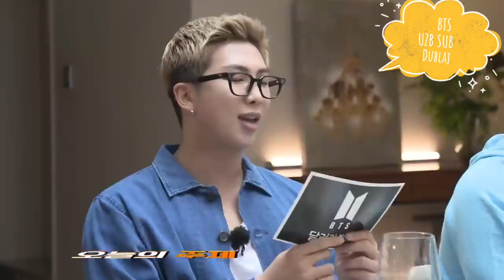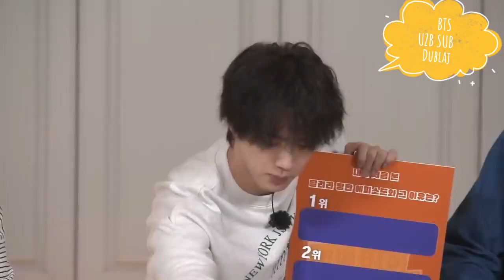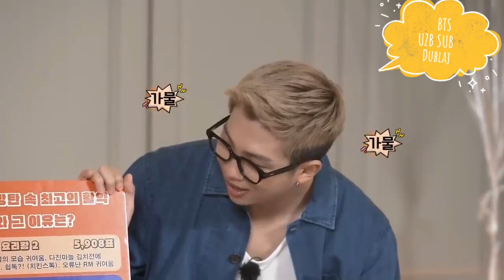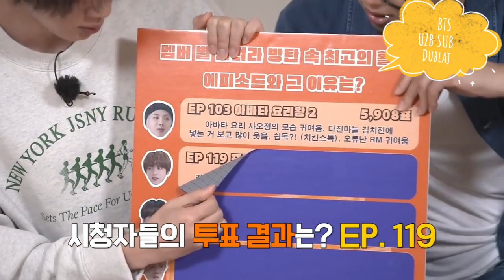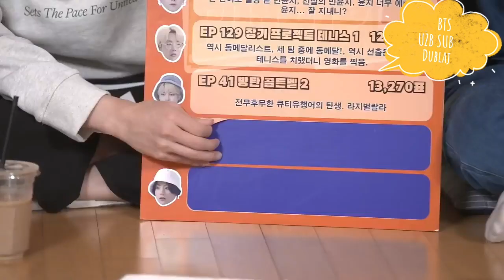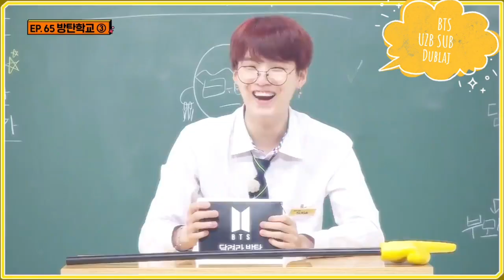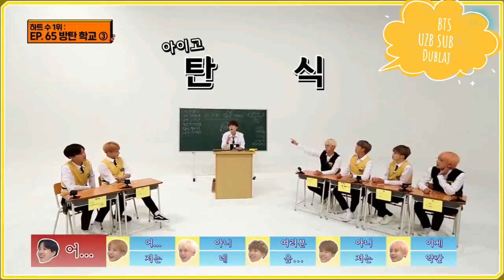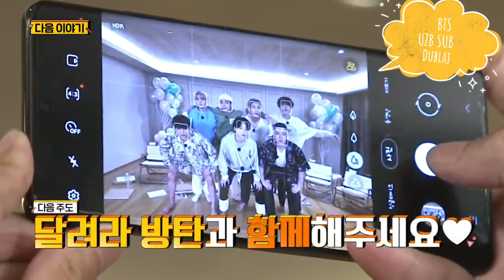Run Bts [UZB SUB] [UZB DUB] EP 154 O'zbekcha tarjima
𝙔𝙤𝙦𝙞𝙢𝙡𝙞 𝙩𝙤𝙢𝙤𝙨𝙝𝙖💛
𝘽𝙞𝙯𝙖𝙣𝙞 𝙠𝙖𝙣𝙖𝙡𝙙𝙖 𝙍𝙐𝙉 𝘽𝙏𝙎 𝙑𝙇𝙄𝙑𝙀 💜
𝙄𝙉𝙎𝙃𝘼 𝘼𝙇𝙇𝙊𝙃 𝙌𝙤'𝙡𝙞𝙢𝙙𝙖𝙣 𝙠𝙚𝙨𝙖 𝙄𝙉 𝙏𝙃𝙀 𝙎𝙊𝙊𝙋𝙮𝙖𝙢 𝙩𝙖𝙧𝙟𝙞𝙢𝙖 𝙦𝙞𝙡𝙖𝙢𝙖𝙣
𝘽𝙩𝙨𝙜𝙖 𝙤𝙞𝙙 𝙝𝙖𝙢𝙢𝙖 𝙩𝙖𝙧𝙟𝙞𝙢𝙖𝙡𝙖 𝙢𝙖𝙣𝙞
𝙆𝙖𝙣𝙖𝙡𝙞𝙢𝙙𝙖 𝙗𝙤'𝙡𝙖𝙙𝙞
𝙁𝘼𝙌𝘼𝙏  𝙙𝙪𝙗𝙡𝙖𝙟 𝙗𝙤'𝙡𝙖𝙙𝙞 𝙢𝙖𝙣𝙞 𝙦𝙤'𝙡𝙡𝙖𝙗 𝙩𝙪𝙧𝙖𝙨𝙡𝙖
𝘿𝙞𝙜𝙖𝙣 𝙪𝙢𝙞𝙙𝙙𝙖𝙢𝙖𝙣 𝘼𝙧𝙢𝙮𝙡𝙖🔴💎

𝙊𝘽𝙐𝙉𝘼 𝘽𝙊'𝙇𝙄𝙉𝙂📌

𝙇𝙄𝙆𝙀 × 𝙆𝘼𝙈𝙀𝙉𝙏 𝙆𝙐𝙏𝘼𝙈𝘼𝙉

𝙈𝘼𝙉𝙄 𝙏𝙂 𝙇𝙄𝘾𝙃𝙆𝘼𝙈 𝙈𝙐𝙃𝙄𝙈 𝙎𝘼𝙑𝙊𝙇𝙄𝙇𝘼 𝘽𝙊'𝙎𝘼👇👇👇👇👇👇💎